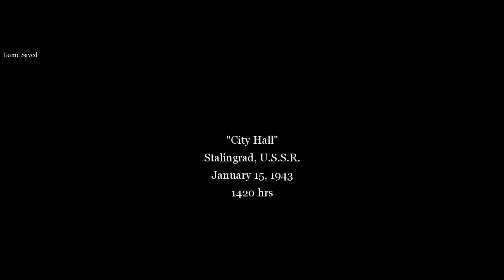Call of Duty 2, Downtown Assault